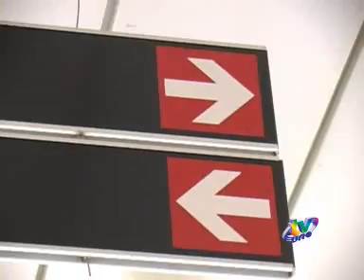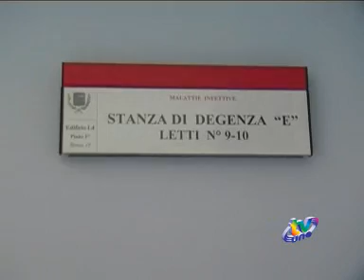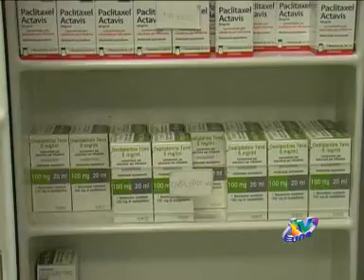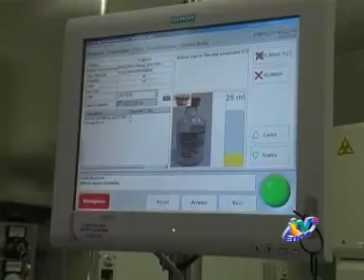OSPEDALE SAN SALVATORE: TRA VELENI ED ECCELLENZE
TVUNO L'AQUILA - Sono dieci in tutto gli indagati nell'ambito dell'inchiesta sugli appalti gonfiati dell'ospedale San Salvatore dell'Aquila. Oltre al direttore generale Asl Giancarlo Silveri, nel registro degli indagati anche il suo predecessore Roberto Marzetti , medici e un legale. E intanto presso il nosocomio aquilano si è svolta la cerimonia di riconsegna e inaugurazione del servizio di anatomia patologica, malattie infettive, farmacia, obitorio e UFA, la prima unità operativa regionale di farmaci antiblastici.